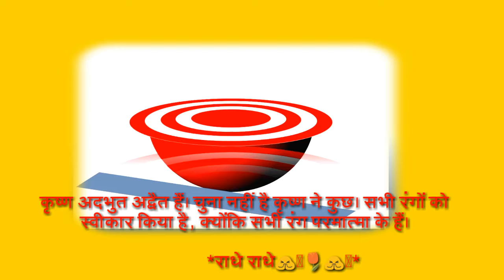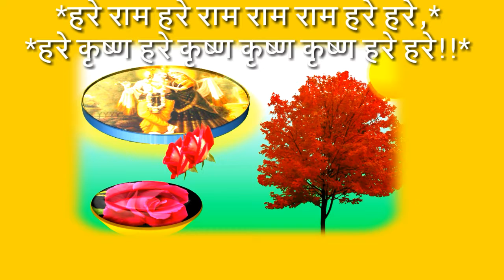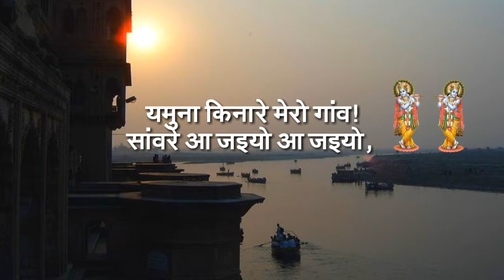Krishna stuti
यमुना किनारे मेरो गांव!
सांवरे आ जइयो आ जइयो,

यमुना किनारे मेरी ऊंची हवेली,
राधा रंगली है मेरो नाम,
दरश दिखलाई जईयो
सांवरे आ जइयो आ जइयो, यमुना किनारे मेरो गांव

मल मल के मैं तुजे नेहलाऊ,
माथे चंदन तिलक लगाऊं,
पूजा करूँगी सुबह शाम,

फूलन को पलना मँगवाऊँ
चुन चुन कलियाँ सेज सजाऊँ,
धीरे धीरे दाबूंगी मैं पाँव,

माखन मिश्री को भोग लगाऊं,
अपने हाथों से तुमको खिलाऊं,
सेवा करूँगी सुबह शाम,

krishna the ultimate love of universal soul .

🙏🌹 जय लाडली श्री राधे 🌹🙏